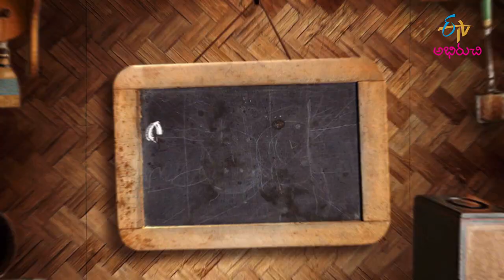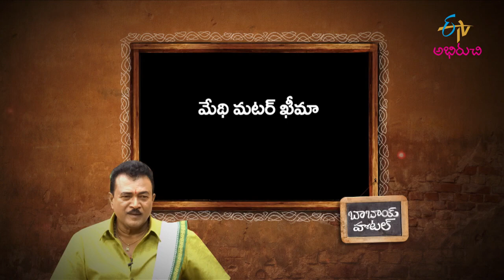Methi Muttor Kheema, Tamatar Kha Kagina | Babai Hotel | 13th Sep 2022 | Full Episode | ETV Abhiruchi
మేతి మటర్ ఖీమా, టమాటర్ కా కగీనా .

Chapters
00:00 Start
02:57 Methi Muttor Kheema
09:27 Tamatar Kha Kagina

The host brings us the recipes of delectable dishes Methi Mutter Keema and Tamatar Ka Khagina using a wide variety of ingredients.